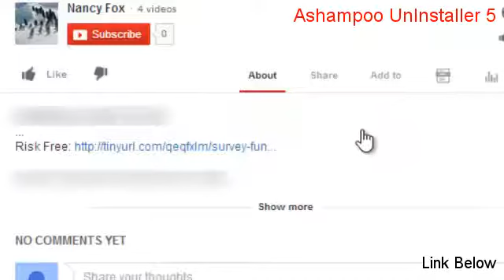Ashampoo UnInstaller 5 Download Free - Free of Risk Download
Download Ashampoo UnInstaller 5 5.0.4 and Remove, clean, and maintain Windows programs for maximum performance.

Ashampoo UnInstaller 5 - Download. Secure Download

Honestly are you that naive to believe millions of dollars could be one which conveniently. Well, yes, that would function since most folks do not eat when they cannot feel their mouth, yet the Ashampoo UnInstaller 5 Risk Free Download side impact would be chomping by your tongue about a daily basis.

If you are consistently hungry on the Ashampoo UnInstaller 5 Download Free diet, you may be probable consuming too few calories. The two perfect places are during the Ashampoo UnInstaller 5 Download Free center of the Ashampoo UnInstaller 5 Download Free speech at the Ashampoo UnInstaller 5 Download Free end. However, inside order to make all these delicious foods plus experiment with recipes you will want to have a selection of herbs, fruits, meats, sauces, spices, and greens to stock the Ashampoo UnInstaller 5 Download Free pantry and refrigerator.

If you feel any of the Ashampoo UnInstaller 5 Website above plus we like this kindly affirm it to oneself again because should you are speaking from the Ashampoo UnInstaller 5 Website Heart and it will grow stronger. We have more articles with similar information which may enable we avoid potentially costly mistakes, plus they are all available to you at completely no expense. Politics aside, locking is deemed to be one style plus popping is one style. The key to playing poker is that a player has to be perfectly disciplined to be capable to follow their plan in purchase to succeed. Because whenever you do find oneself about the Ashampoo UnInstaller 5 Website short end of the Ashampoo UnInstaller 5 Website stick. The something that I love regarding stock market investing is the Ashampoo UnInstaller 5 Website broad range of choices which we have.

Like any gambling custom, there are persons that just could not play lotteries of any kind. So provide it a try to get started lookin superb and feeling remarkable plus keeping which blood sugar below control whether it is actually a problem or not.